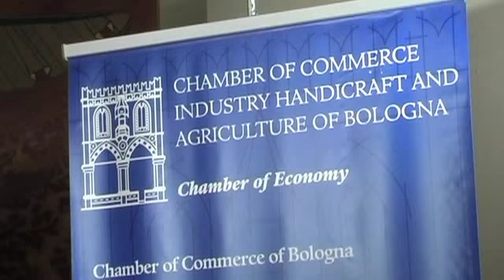ARTEFIERA 2013: intervista a Patrizia Raimondi in occasione della conferenza stampa del 14 gennaio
ARTE FIERA 2013, a Bologna dal 25 al 28 gennaio - in questa intervista Patrizia Raimondi, Presidente dell'Associazione Gallerie d'Arte Moderna e Contemporanea di Bologna, sintetizza le iniziative, in occasione di ARTE FIERA e di ART CITY 2013, delle Gallerie d'Arte associate a Confcommercio e ad Ascom - video by Mazzanti